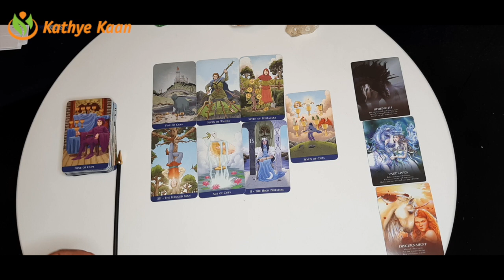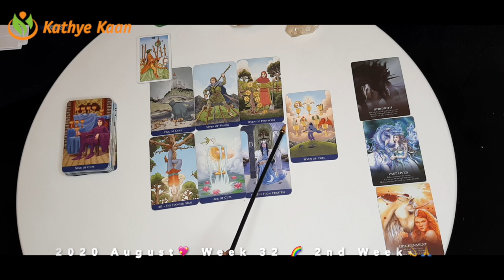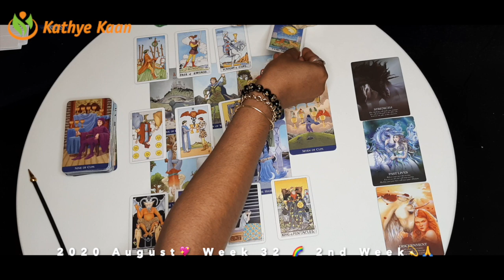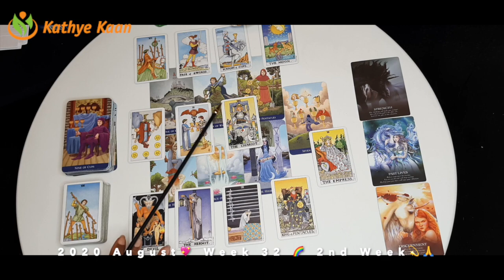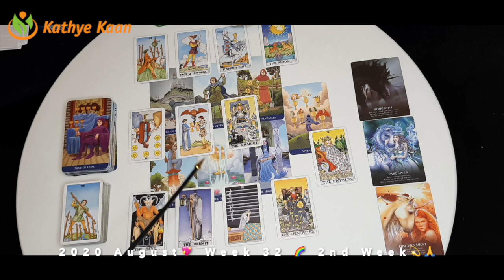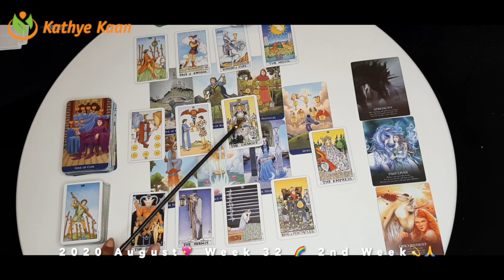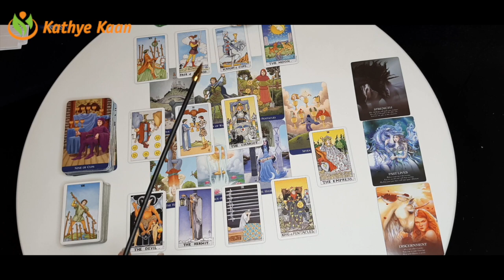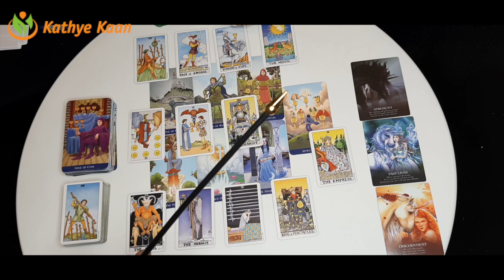CAPRICORN Happiness! Dreams and wishes being fulfilled 💖 WEEK 33 🙏💫 WEEKLY READING AUGUST 10-16💫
Kathye